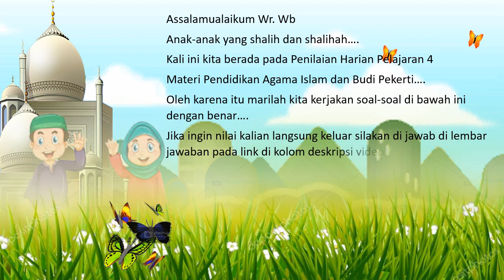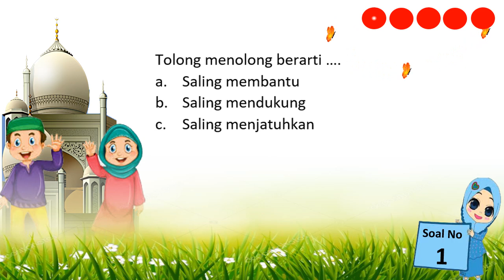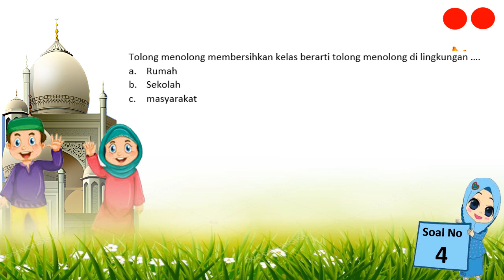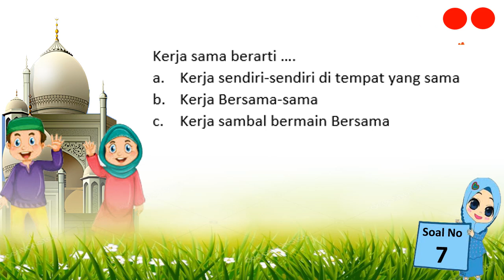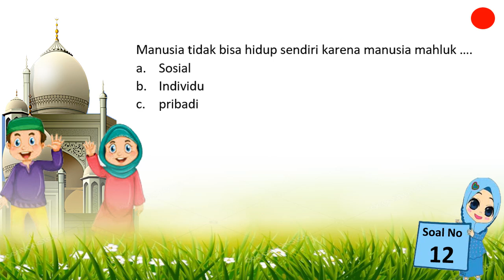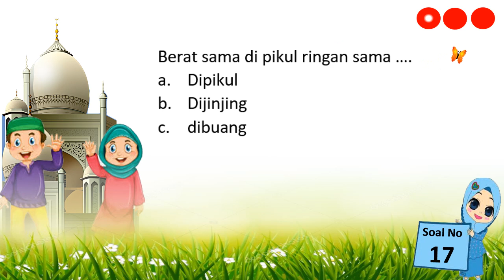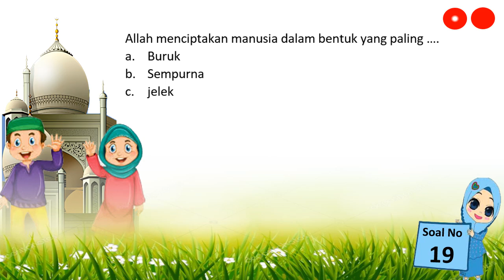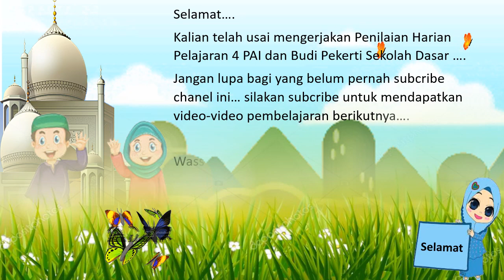Penilaian Harian Online | Kelas 2 PAI SD | Pelajaran 4 | Perilaku Terpuji || Nilai Langsung Keluar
Video Ini berisi Penilaian Harian Online Materi Pelajaran PAI SD kelas 2 Pelajaran 4 yang dilengkapi Link untuk menjawabnya..
adapun linknya adalah
Semoga Video Pembelajaran ini bermanfaat untuk kita semua khususnya kepada para pendidik maupun peserta didik
Amiin